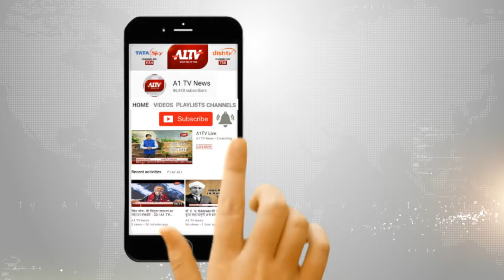हनुमानगढ़ में कृषि भूमि की कुर्की और नीलामी रोकने की मांग